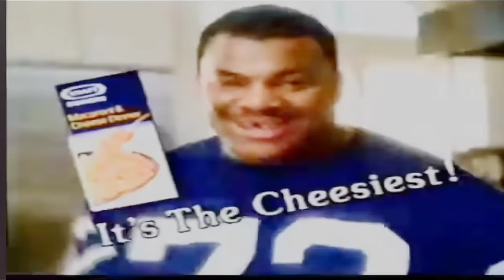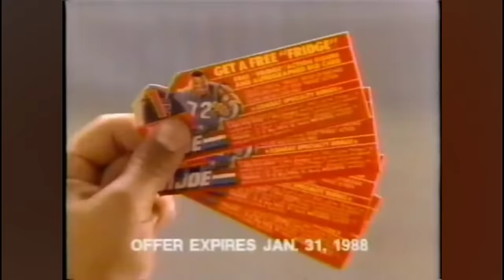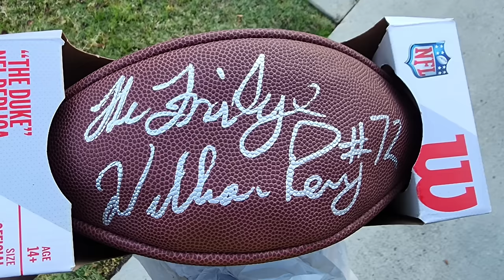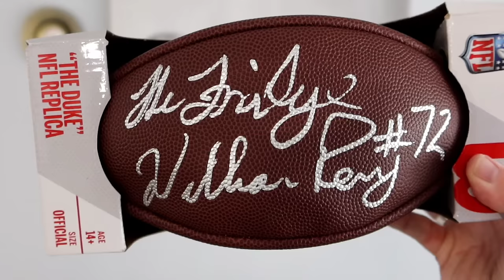I FOUND The FRIDGE! What Happened to WILLIAM "The Refridgerator" PERRY?